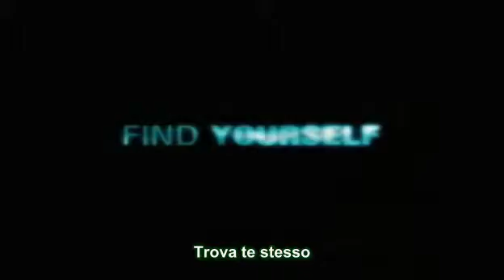Lost Promo Stagione 4 - sub ita